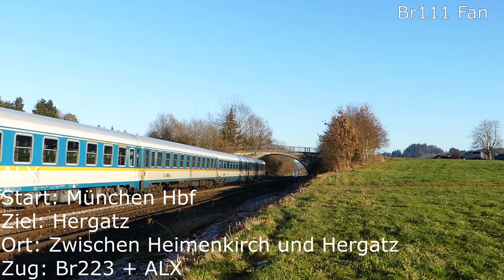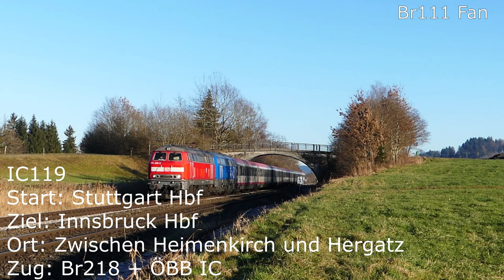Br111 Fan: Trainspotting Januar 2020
Auch im Januar war ich kräftig unterwegs! Da es ab und zu auch sonnige Tage gab und ich bevorzugt diese Tage zum Aufnehmen genutzt habe, sind die sonnigen Tage in diesem Video etwas "überrepräsentiert". Dafür sind jedoch die Aufnahmen umso schöner :)
U.a. ging es nochmals ins Allgäu, aber auch nach Nürnberg zur S2, sowie zum ein- oder anderen Ziel in der näheren Umgebung.
Viel Spaß! :)